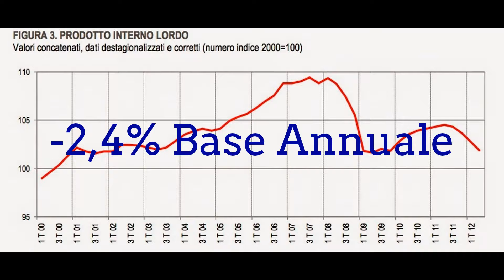Speciale News-Negativo Indice Prezzi Voce+Immagini-16.9.2014